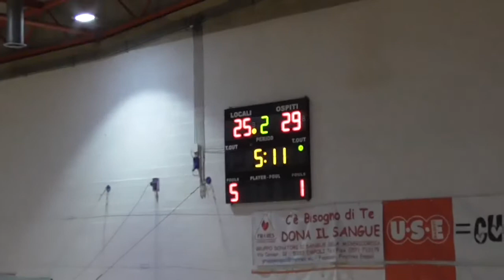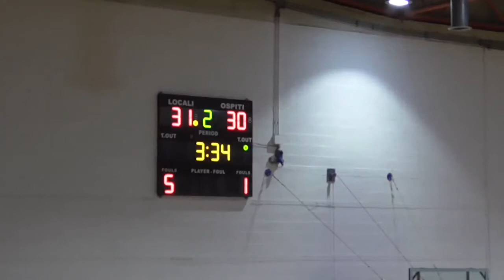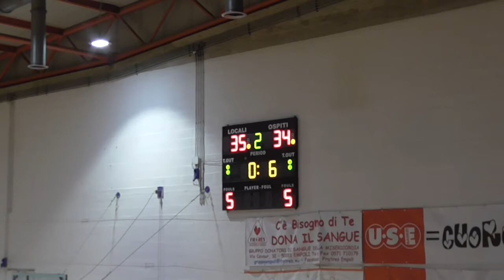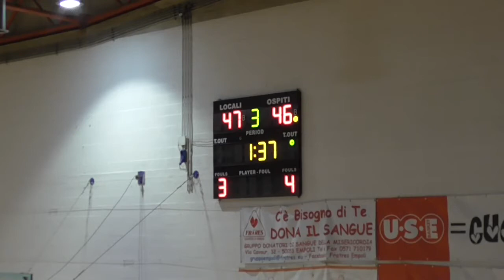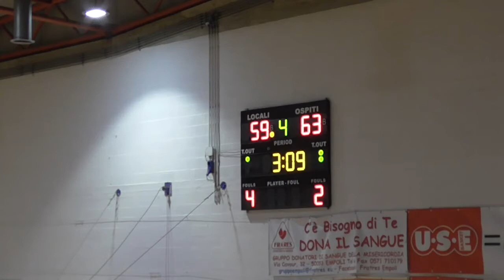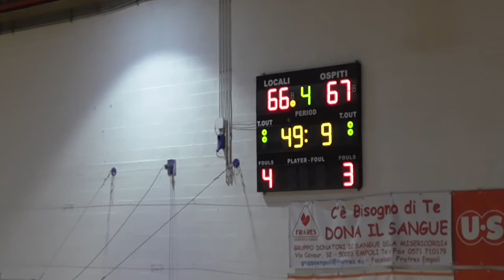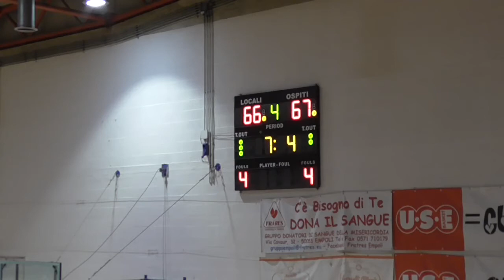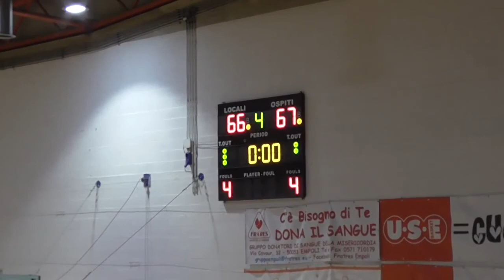USE Empoli Bottegone